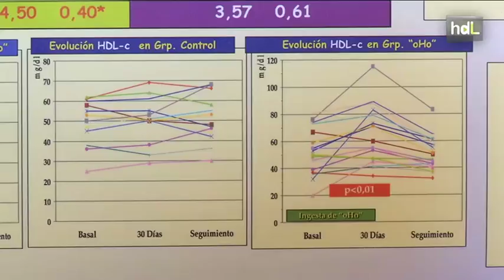HDL Una empresa jiennense patenta una fórmula magistral de aceite de oliva beneficioso para la salud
Una empresa jienense ha patentado una fórmula magistral de aceite de oliva, rica en ácidos oleicos y polifenoles que ha demostrado sus propiedades beneficiosas para la salud: sube los niveles de colesterol bueno, reduce la inflamación propia de enfermedades como la arterioesclerosis y combate los síntomas de la soriasis y dermatitis atópica mediante su ingesta o con cremas específicas.  Tanto es así que  el aceite de oliva OHO no se vende en supermercados sino en farmacias.